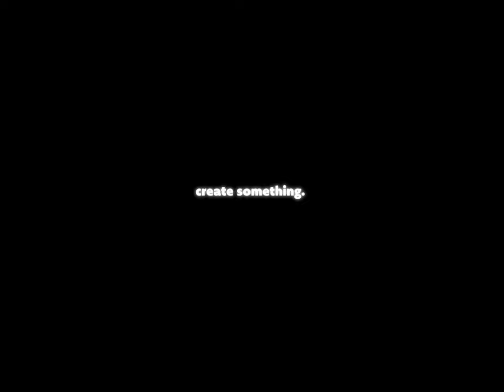Create something- Volume 4 Cinematic Short Clip(really short)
You dont know what to create? Try it with everything you do. Just like i did in this video.

They help me to be able to create more videos for you. Thank you for the support!